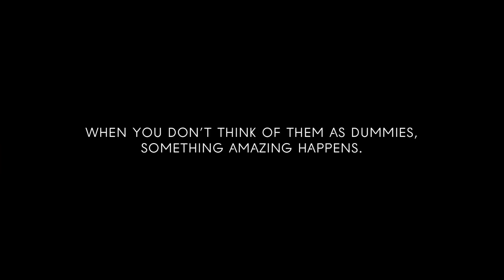Winner - The Test - 2016 One Show Automobile Advertising of the Year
Client: Acura
Agency: Mullen Lowe U.S.